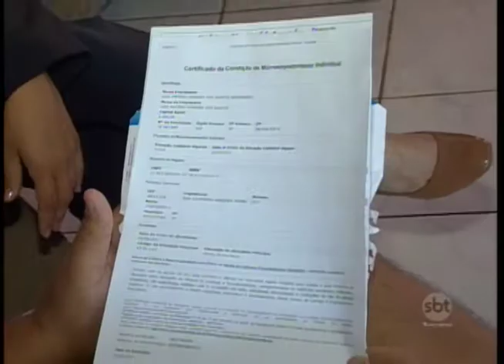Número de pessoas que se tornam microempreendedoras aumenta na região